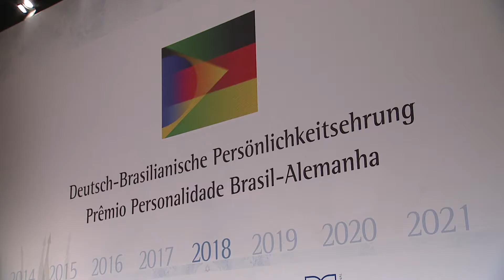Prêmio Personalidade Brasil-Alemanha 2018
Aconteceu na noite de 24 de junho a cerimônia de entrega do Prêmio Personalidade Brasil-Alemanha 2018. Realizada no Gürzenich, na cidade de Colônia na Alemanha, a 24ª edição do evento homenageou Clovis Tramontina, pelo lado brasileiro, e Prof. Dr. Hermann Scholl, pelo lado alemão. Anualmente, são agraciadas com o prêmio duas personalidades, uma de cada país, cujo trabalho e empenho fortaleceram as parcerias bilaterais.